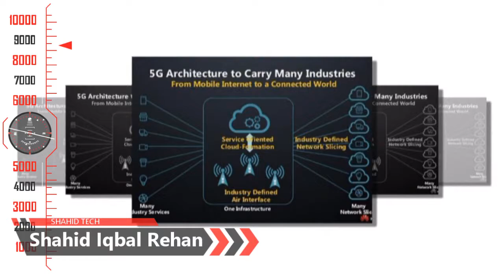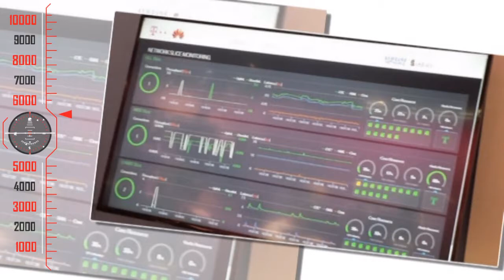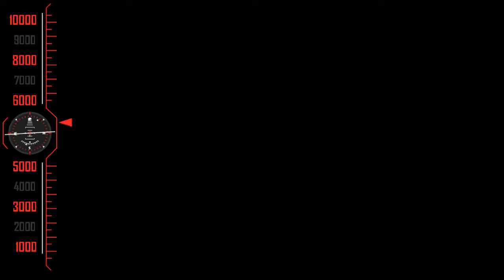5G technology : Telenor and Huawei Jointly Announce First 5G Demo in Norway || Shahid tech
5G technology : Telenor and Huawei Jointly Announce First 5G Demo in Norway || Shahid tech
Admin
Shahid Rehan
Phones

Music
Minecraft
Movies
Drake
Beyonce
Frozen
Happy
Afrikaans: mobiele rekenaar en tegnologie
Arabic: الكمبيوتر المحمول والتكنولوجيا
Azerbaijani: mobil kompüter və texnologiya
Belarusian: мабільны кампутар і тэхналогіі
Bulgarian: мобилен компютър и технология
Bengali: মোবাইল কম্পিউটার ও প্রযুক্তি
Bosnian: mobilnih računala i tehnologije
Catalan: ordinador mòbil i la tecnologia
Cebuano: mobile computer ug teknolohiya
Czech: mobilní počítač a technologie
Welsh: cyfrifiadur symudol a thechnoleg
Danish: mobil computer og teknologi
German: Mobile Computer und Technik
Greek: φορητό υπολογιστή και την τεχνολογία
English: mobile computer and technology
Esperanto: mobile computer